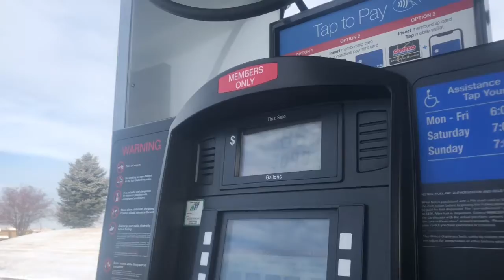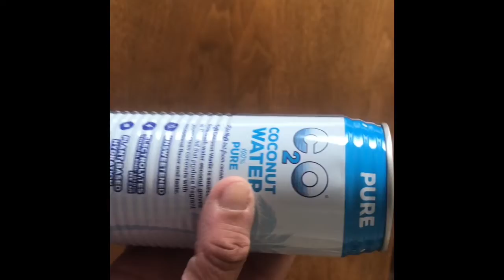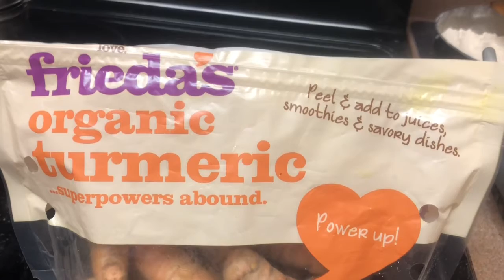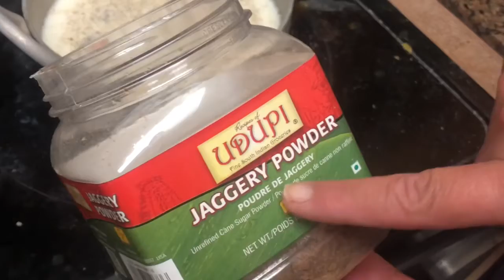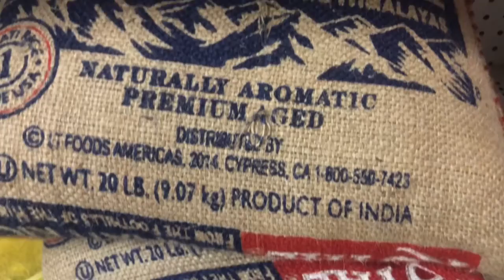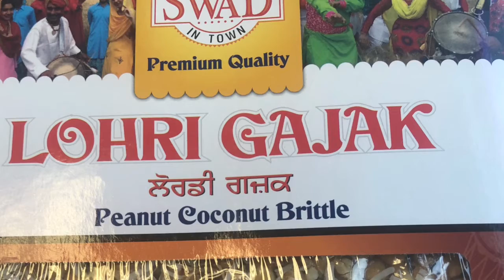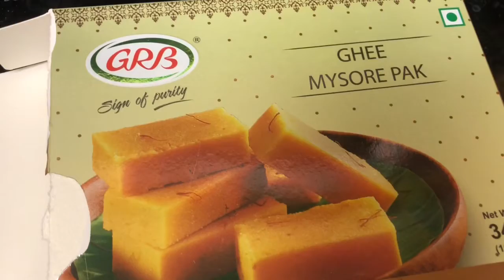Met my Friend subscriber Debra in spices n beyond|Fresh turmeric milk recipe|Costco Indian stuff.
Things I buy from Costco and Indian store shopping.

Regards,
Archie.